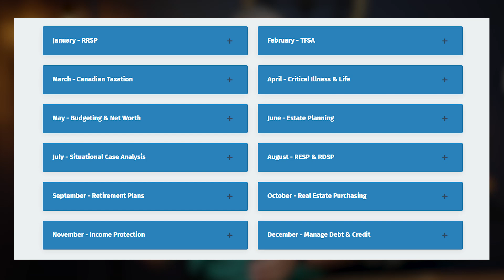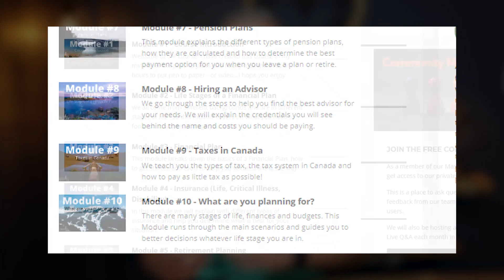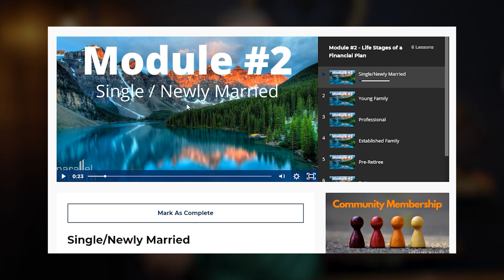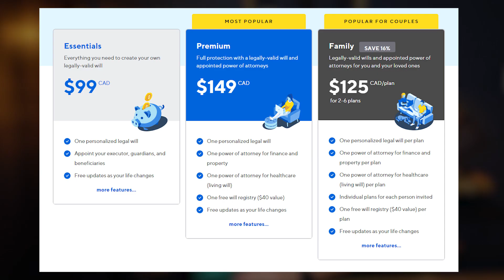How To Transfer Assets To The Next Generation (Cottage Example)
In this video, we'll go through 4 options to transfer an asset to the next generation. Everyone's situation is going to be a bit different, and the ability to handle the tax situation is going to be different. Just know that they'll probably be pros and cons for each option that you are going to have to weigh.

If you have any further questions about this video's topic or any financial planning questions in general, I encourage you to find a certified financial planner in your area or book a consultation with us to get your savings plan on track.  You can learn more about our services

OUTLINE:
0:00 - Introduction
0:29 - Announcements
3:46 - 4 Key Ways
4:31 - Option One
5:42 - Option Two
7:09 - Option Three
8:39 - Option Four
9:34 - Summary